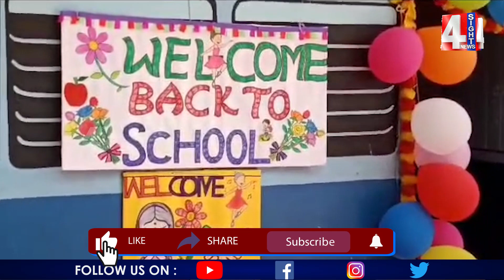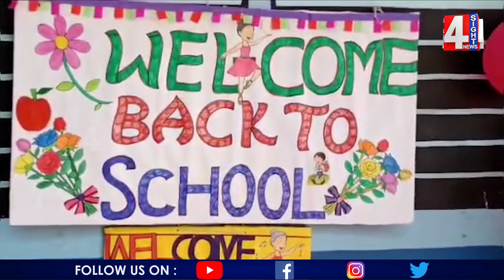విద్యార్థులకు ఎంత వెరైటీ గా స్వాగతం చెప్పారో | The Students Were Welcomed In Such A Variety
విద్యార్థులకు ఎంత వెరైటీ గా స్వాగతం చెప్పారో | The Students Were Welcomed In Such A Variety | 4 Sight news
4Sight News, Brand New Telugu news channel, a 24/7 LIVE news channel dedicated to live reports, exclusive interviews, breaking news, sports, weather, entertainment, business updates and current affairs. Exclusive Live coverage from Telangana and Andhra Pradesh.